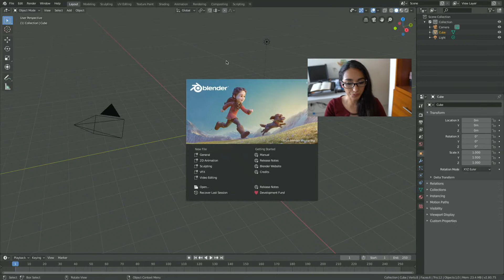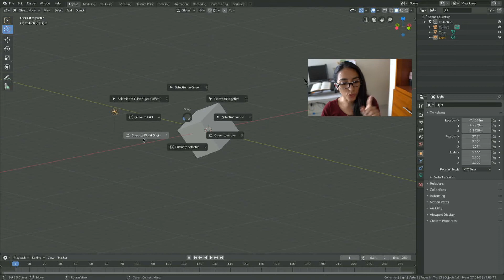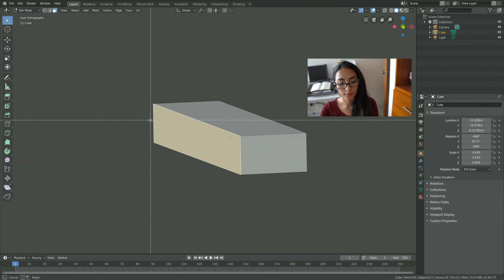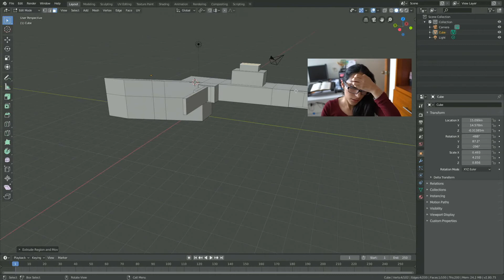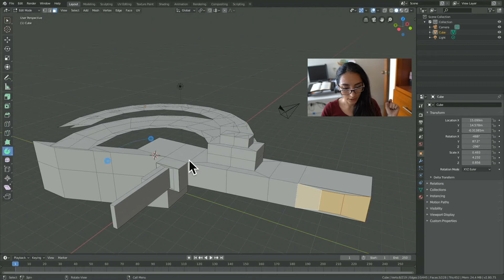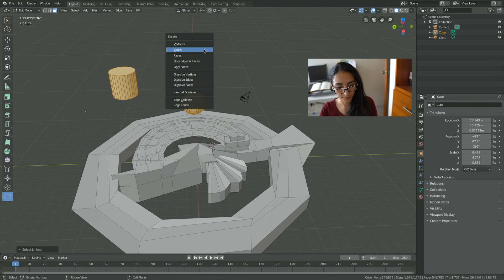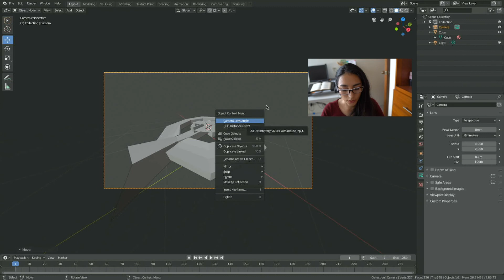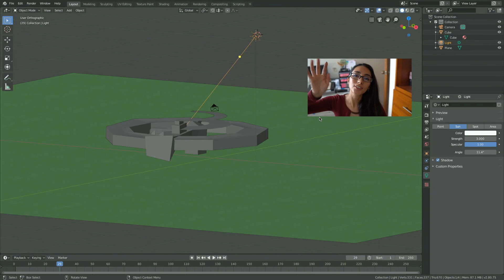Aprendiendo Blender 2.8 #1 | Comandos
Hola a todos, este es un video donde practicamos los comandos y las nuevas características de la nueva versión de Blender 2.8, experimentando la nueva interfaz y nuevas herramientas. El  cambio del click derecho por el click izquierdo para seleccionar nuestros elementos entre otros.

*MacBook Pro (Retina, 13-inch, Early 2015)

Elemento para grabar el Streaming